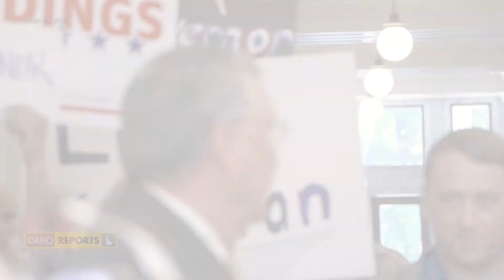Scott Bedke Lt. Governor Campaign Announcement | Idaho Reports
Speaker of the House Scott Bedke announced his candidacy for lieutenant governor at the state capitol on Thursday. Former governor C.L. "Butch" Otter provided opening remarks.